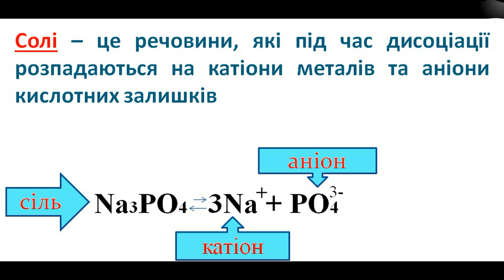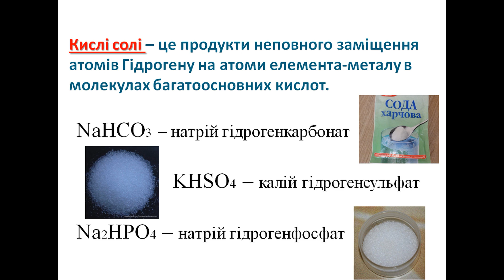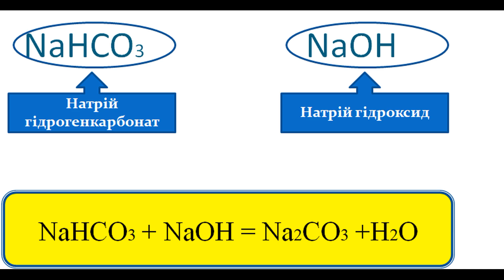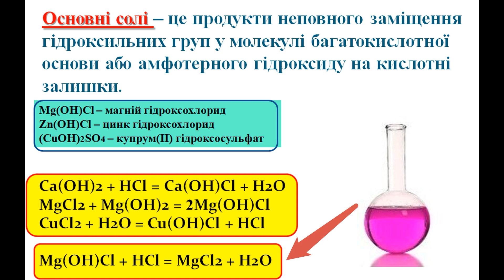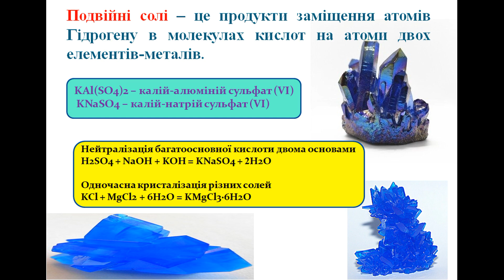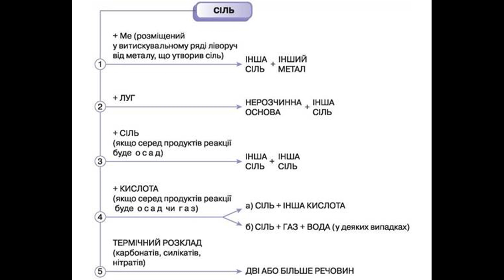Солі. Класифікація, хімічні властивості